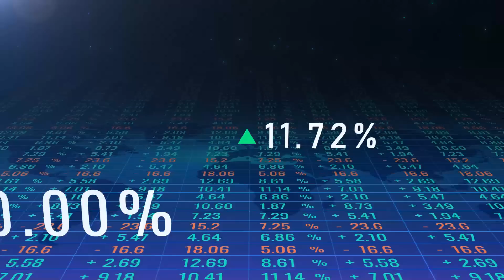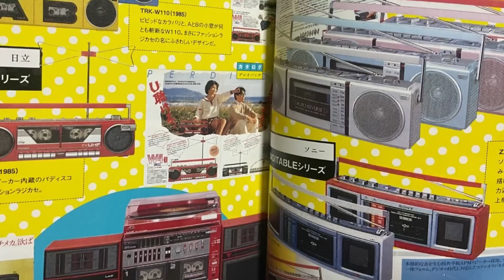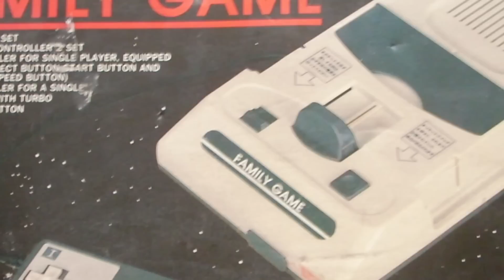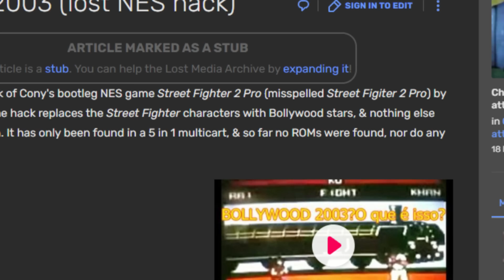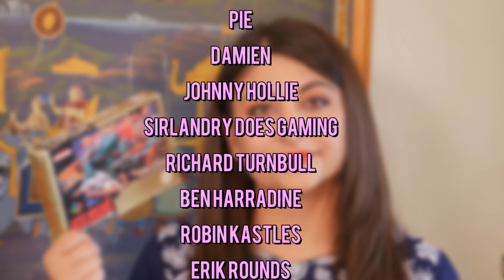The ILLEGAL Street Fighter II : Bollywood Edition - Indian Gaming History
In this upload, we discuss Bollywood 2003, a bizarre forgotten bootleg video game that is a readaptation of one of the illegal Street Fighter 2 games on the NES.